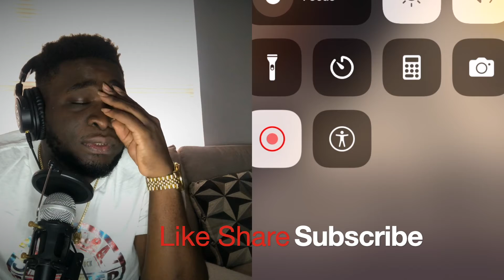Episode 24 Yk Owe Siris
Join our host @itsgoodtobefamous recap the weeks events. Virgil Abloh, Founder and CEO Of Off-White and artistic director of Louis Vuitton Died this week of cancer. Singer YK Osiris pays off $60,000 debt to Drake. Also Tory Lanez 80's album and alot more. Follow the podcast of all socials, Youtube and available on all streaming services.